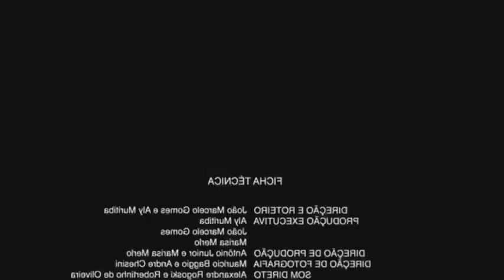TENTE NÃO RIR, MOMENTOS ENGRAÇADOS #1